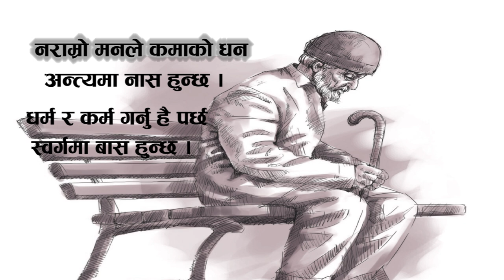New Nepali Lok git 2074/2018 || Dhalkyo Jindagi || Bhojraj Kafle || Lyrical Video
Fulbari Music Presents :-
Song:- dhalkyo jindagi
Vocal:- bhojraj kafle
Lyrics:- bhojraj kafle
Audio/video:- Fulbari Music Pvt. Ltd.
Director:-
Cinematographer:-
Editor:- dinesh kafle
Artists:-
Post Production:-

Audio/ Video Available Only On Fulbari Music Pvt. Ltd.

All the Audio and Video rights of this Music Video is owned only by Fulbari Music Pvt. Ltd.